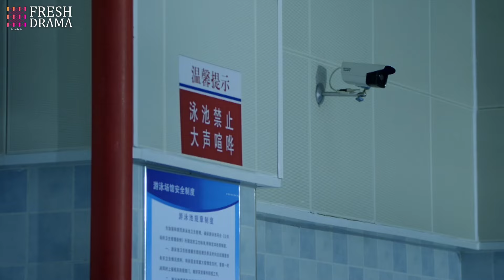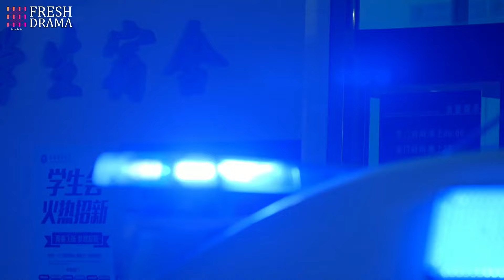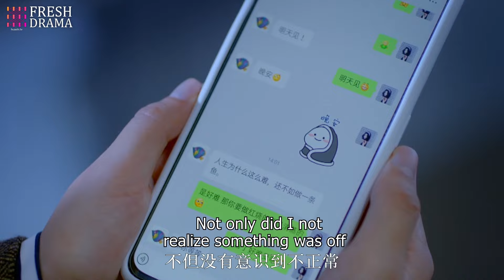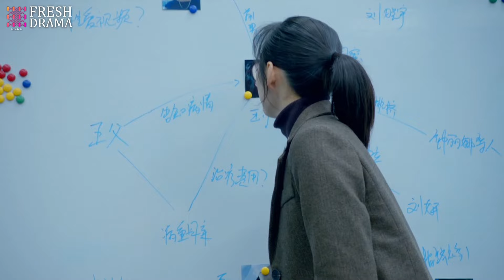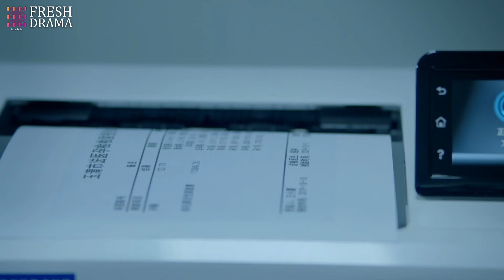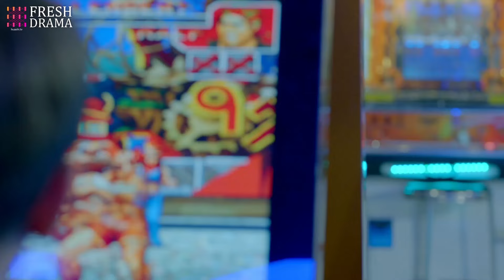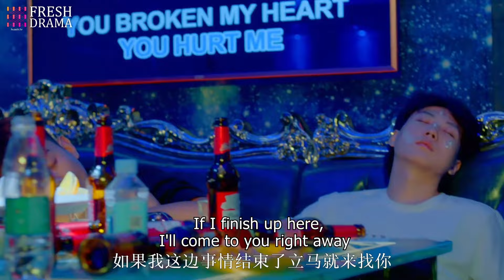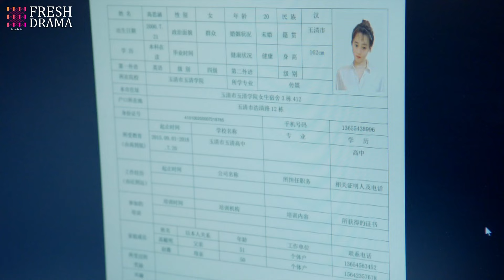【MOVIE】老頭包養女兒同學，女孩男友曝光私密視頻進行報復！